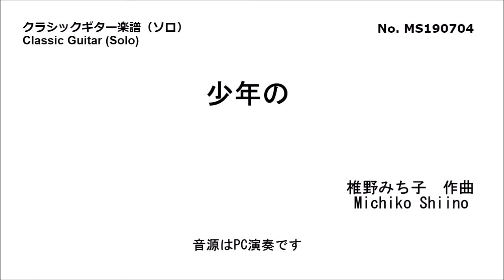少年の（ソロ） 椎野みち子作曲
MS190704
椎野みち子
楽譜
クラシックギター
少年の